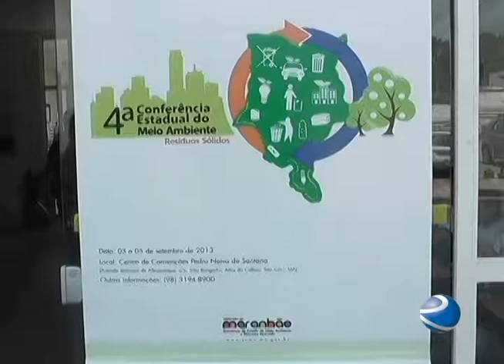TV Remanso CONFERÊNCIA DO MEIO AMBIENTE EM SANTA INÊS MA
Representantes das secretarias de meio ambiente de 29 municípios participaram da 4ª Conferência Estadual do Meio Ambiente realizada no prédio do Campos do IFMA de Santa Inês. Projetos sobre como diminuir do lixo na natureza foram discutidos durante a reunião.